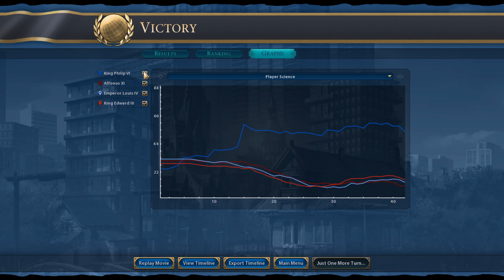CIV 6 - Black Death (deity), part 2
Let's play Sid Meier's Civilization VI, Black Plague historical scenario. We are playing on Deity difficulty with France. While this video will show the scientific victory, I will also explain how to win the cultural victory, as well as how to win the black plague scenario with other civs.